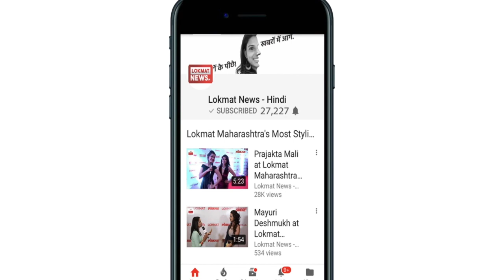Kumbh Mela 2019 : आस्था के कुंभ में श्रद्धालुओं की भीड़ देखने लायक है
Devotees took holy dip at Triveni Sangam in Uttar Pradesh’s Prayagraj. KumbhMela entered day five on Saturday. Thousands of devotees are visiting Sangam to take holy dip in Ganga River.